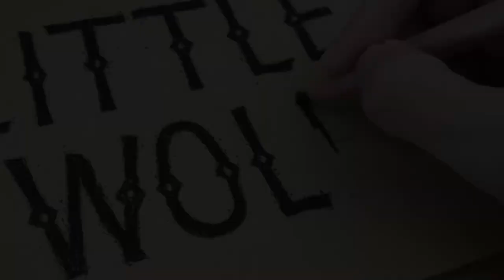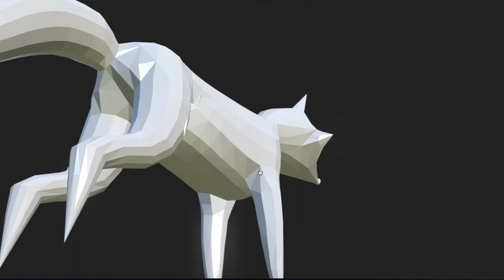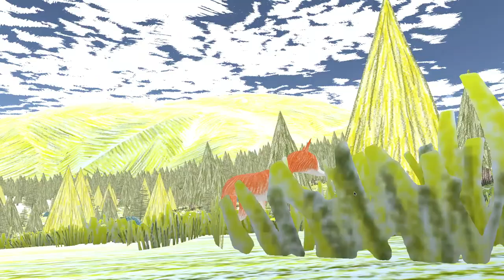(exhibition reel) LITTLE WOLF by Cat S. - the book + video game demo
LITTLE WOLF by Cat S. (the book + video game demo) will be featured in a physical exhibition at The Ayala Museum in Makati for the final deliberation phase of the Good Design Award Philippines on 6th June 2022.

LITTLE WOLF is an Official Selection of the 1st Philippine International Comics Festival (PICOF).
Available at the following stores...

Music
Little Wolf by Cat S.